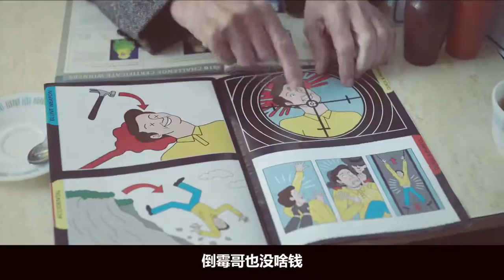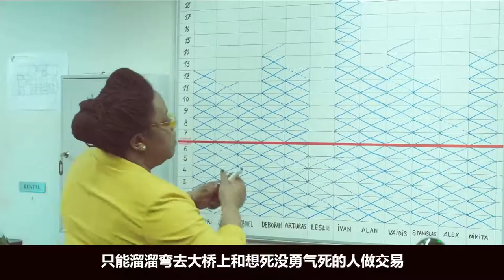男子怎么自杀都死不了，好不容易被车撞到，结果还是一辆救护车